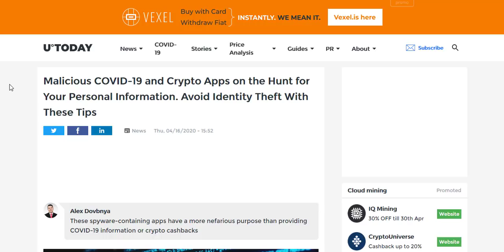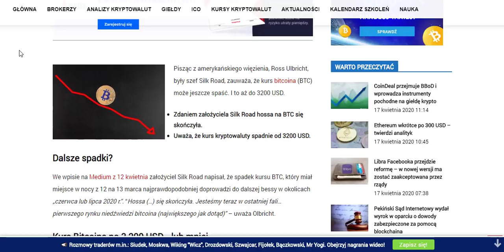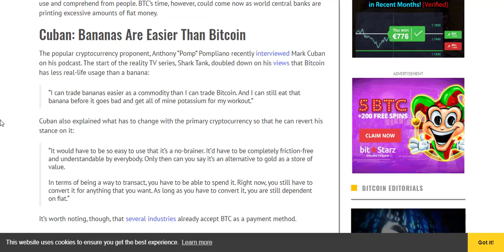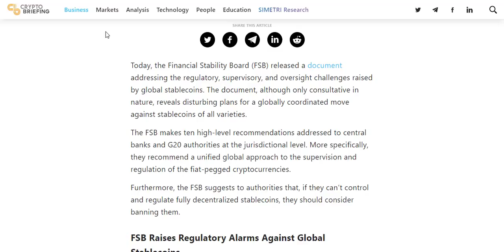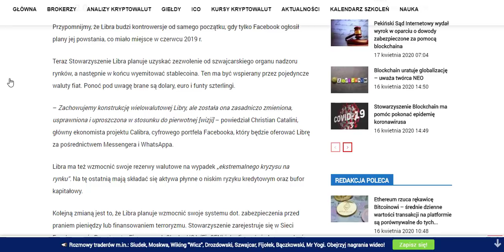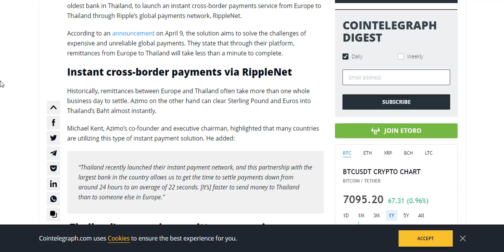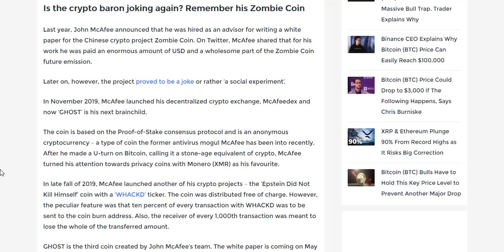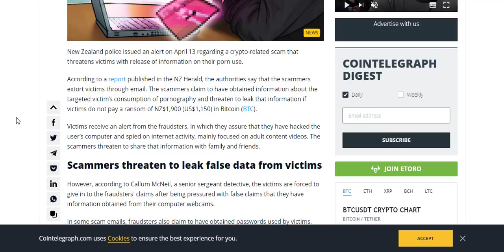BTC PO 3000$ KONKURS!! BTC ETH MONERO TRON TRX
Predykcje ceny bitcoina opisane przez znanych inwestorów nie wróżą dobrze, czy Bitcoin faktycznie spadnie do 3000$? Konkurs - do wygrania Ledger Nano X i nawet 2000$ w TRX